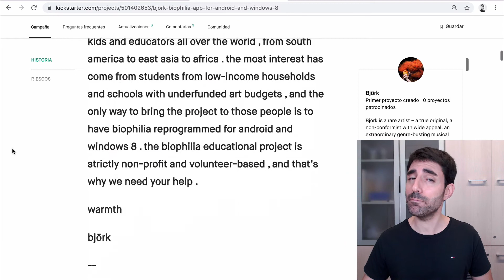Vlog #625: ¿POR QUÉ CANCELAN sus PROYECTOS? 😱😱😱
Hay proyectos interesantes CANCELADOS en pleno lanzamiento. 🚀⛔️ ¿Queréis saber 3 claves de por qué ocurre para que no os pase? 🤓 ¡Pues vamos a por ello! 👍🏼